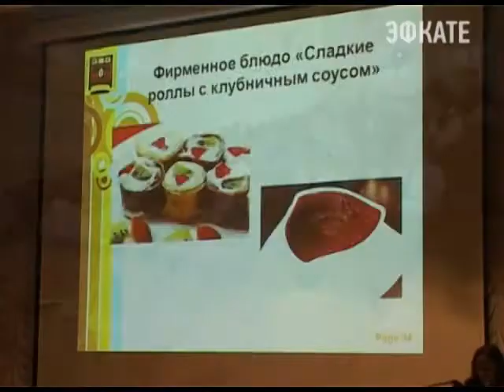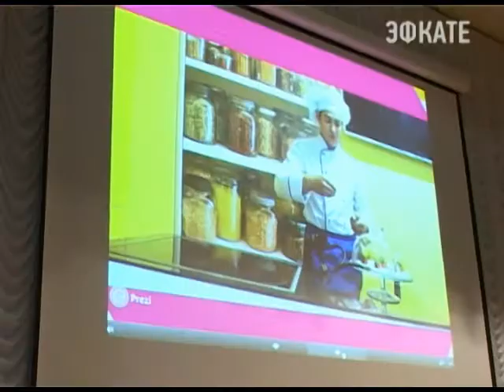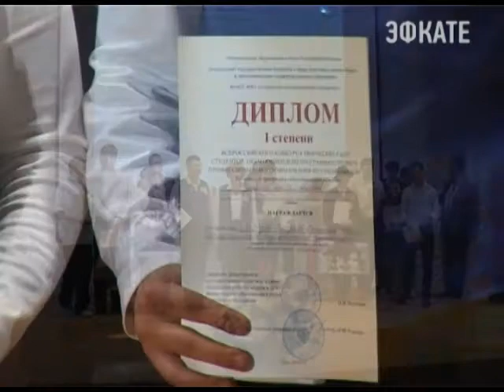СГУ конкурс технологов Новости 24 Сочи Эфкате